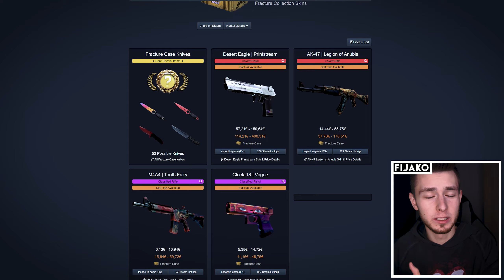SKINY NA NOWYM SILNIKU! - NIEBIESKI HOWL? ŚWIECĄCE P90? - ZIMOWY UPDATE | MARATON 6/7 ❗GIVEAWAY❗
W tym materiale prezentuje 17 nowych skórek, które pojawią się w grze w związku z zimową aktualizacją! Jest to wiele ciekawych i oryginalnych propozycji, których świat CS'a jeszcze nie widział! Wśród nich: świecące P90, zglitchowany AK-47 i niebieski Howl! 👇👇👇 Rozwiń opis na dole po więcej informacji! 👇👇👇

Hej! Ten materiał poświęcony jest zimowej aktualizacji do gry komputerowej Counter-Strike: Global Offensive! Skupiam się w nim na skinach, które już za niedługo mogą pojawić się w grze. Z racji, że szykuje się duży update, oczywiście nie może zabraknąć w nim nowej skrzynki! W tym filmie poznasz skórki, które się w niej pojawią! Podzieliłem je ze względu na jakość, tak jak to jest tradycyjnie przy nowych skrzynkach w CS:GO! Film nagrany jest w języku polskim [Polska] w jakości 1440p60.

Link do wszystkich skinów znajdują się w przypiętym komentarzu!

❗❗❗ MARATON ❗❗❗
Filmy publikuję codziennie o godz. 17:00 w dniach 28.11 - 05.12! Zapraszam codziennie na świeże treści związane z Counter-Strike!

❗ Zasady:
1. Subuj kanał z dzwoneczkiem!
2. Polub każdy film z maratonu!
3. Skomentuj każdy film maratonu!

❗ Jeżeli uda Ci się spełnić te wszystkie warunki masz szansę na wygranie FAMAS | Klatka bezpieczeństwa, który znajduje się w moim ekwipunku na drugim koncie (link poniżej). Losowanie odbędzie się w sobotę po premierze finału maratonu! Jego wyniku zostaną ogłoszone w następnym filmie na tym kanale (we wtorek).

SPIS TREŚCI
0:00 Kozak dowcip!
0:11 Maraton trwa!
0:18 Info od Gabena!
0:26 Skiny niebieskie (Mil-Spec)
1:55 Skiny fioletowe (Restricted)
3:10 Skiny różowe (Classified)
4:06 Skiny czerwone (Covert)
4:50 Napisz który skin najlepszy?

☞☞☞ MÓJ SPRZĘT ☜☜☜
Tagi: giveaway csgo giveaway rozdanie csgo rozdanie darmowe skiny csgo free csgo skins ciekawostki csgo counterstrike cs:go counterstrike csgo globaloffensive nowosci aktualizacje csgo co nowego csgo update winter update csgo winter update zimowa aktualizacja przecieki csgo leaks przecieki csgoleaks